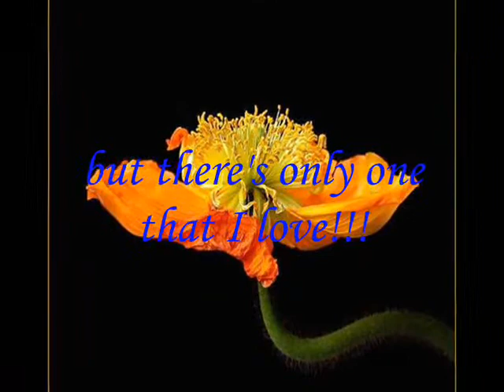jennifer guerrero b-day